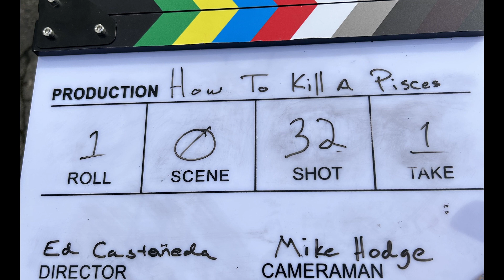How To Kill A Pisces (Behind the Scenes)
This is a Behind the Scenes look at our last film, "How to Kill a Pisces", a film we created for the 2023 Seattle Horror 48-hour film project.